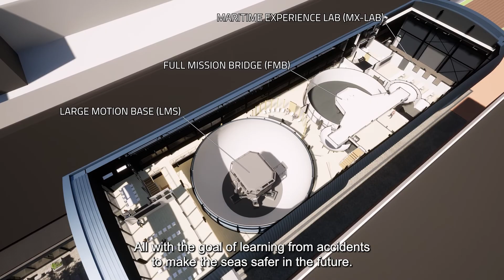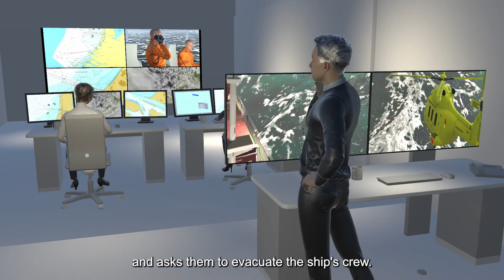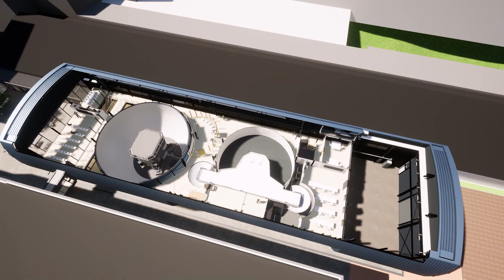Marin Seven Oceans Simulator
My client Marin (Maritime Research Institute Netherlands) is building the world's largest and most modern maritime simulator center. It will give the national and international maritime sector the opportunity to develop innovative ships with safe and maximum operational deployment under the most difficult sea conditions. Very cool.